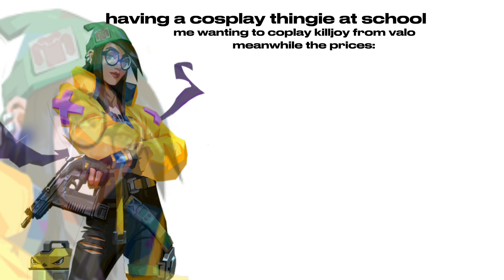the pain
song: Wham! - Last Christmas (Official Video) / WhamVEVO

Killjoy by Valorant (Riot Games)